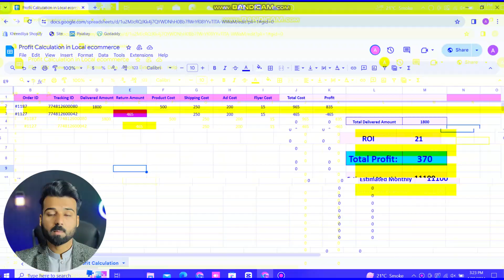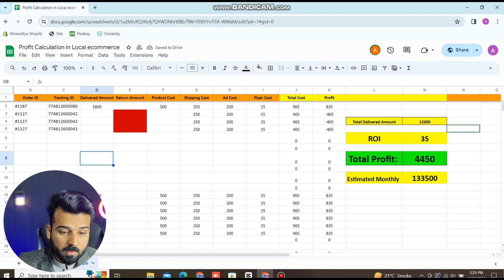Profit and Loss Calculations in Local Ecommerce | Tech One by Ali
🚀 Hey, tech enthusiasts! Welcome back to Tech One by Ali! 💻 Today, I'm excited to share a deep dive into a crucial topic for local businesses – Profit and Loss Calculations in Ecommerce. 📈 Join me as we explore the ins and outs of optimizing your financial strategy for local success.

Whether you're a local business owner or aspiring entrepreneur, this video is packed with insights tailored just for you. I'll be breaking down key metrics and sharing practical tips to help you navigate the competitive local ecommerce scene.